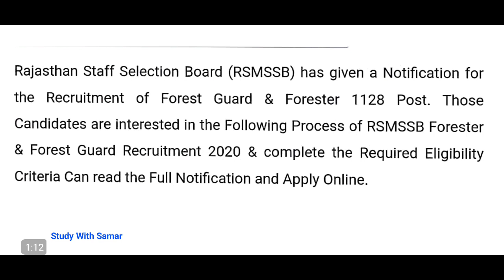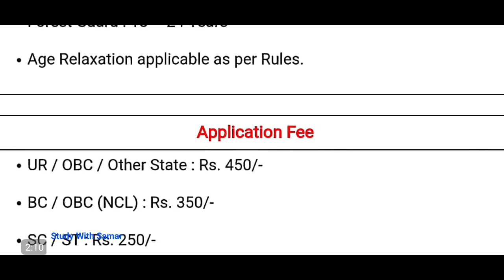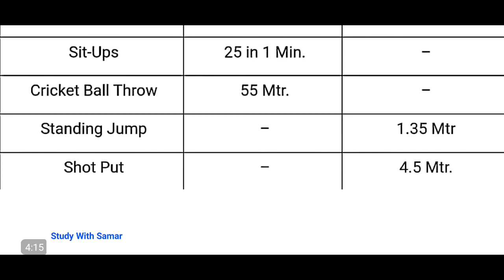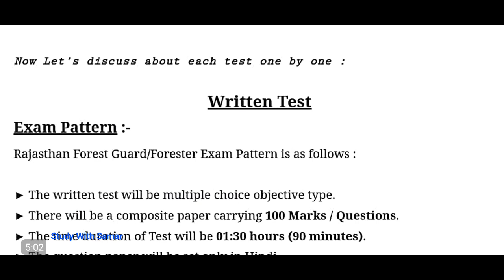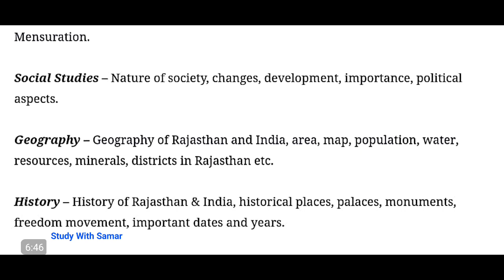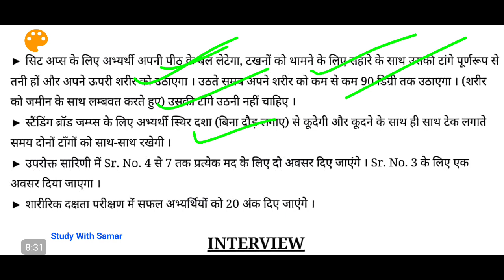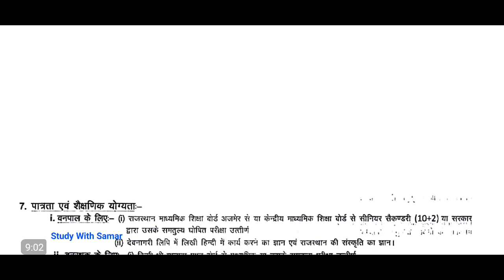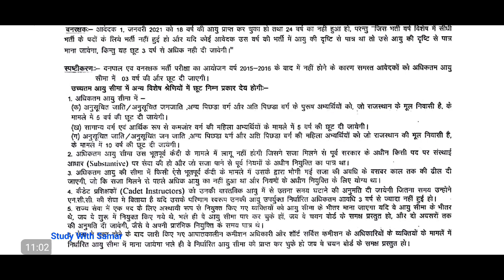Rajasthan Forest Guard Syllabus 2020 | Rajasthan Forest Guard & Forester Syllabus 2020-21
Best Book For Rajasthan Forest Guard & Forester Recruitment 2020